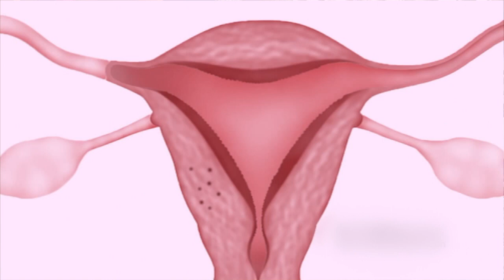Fibroids in Uterus Treatment | Test Tube Baby Process | Adenomyosis Treatment | Fertility Treatment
Best Treatment for PCOD Problems,  Repeated IVF/IUI failures, Irregular periods, Recurrent Miscarriages, Pregnancy Over 40, Blocked tubes, Hormonal imbalance
With 35+yrs of experience, we are dedicated to providing the most affordable IVF treatment.

Why choose Prashanth Fertility Hospital?

🔸 85% IVF Success rate
🔸 50000+ Babies Delivered
🔸 Hi-tech IVF technologies
🔸 35+ years Experience
🔸 In house Embryologists
🔸 Reasonable IVF Cost
🔸 24/7 support and Counselling
🔸 State of art Infrastructure